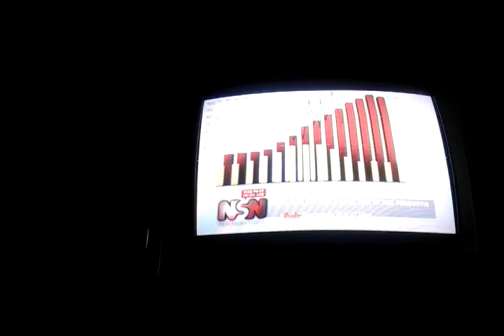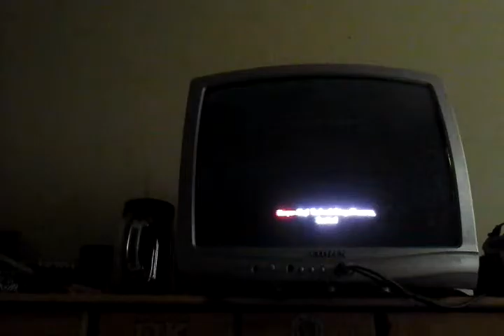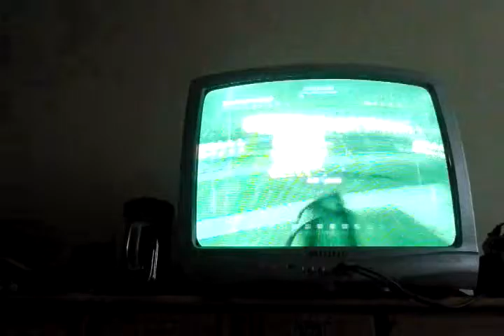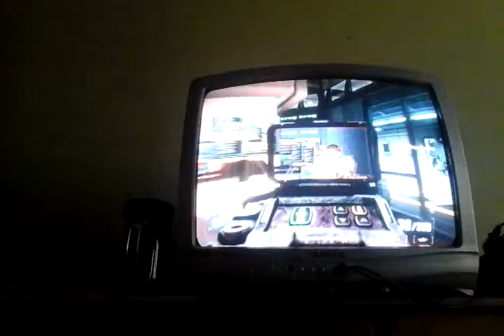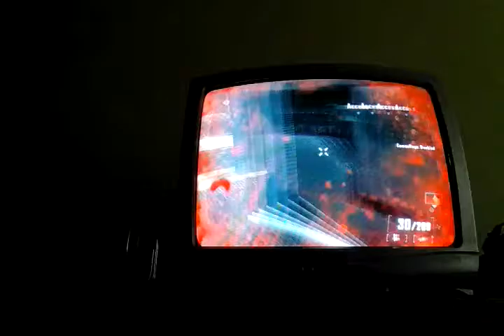No body got time for that/call of duty black ops2 campaign#2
The caleirieum was found